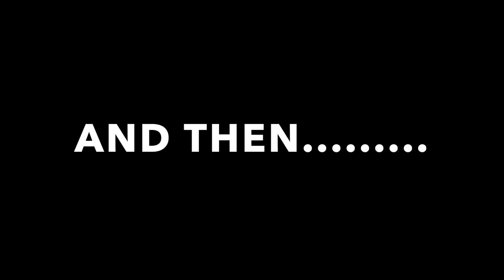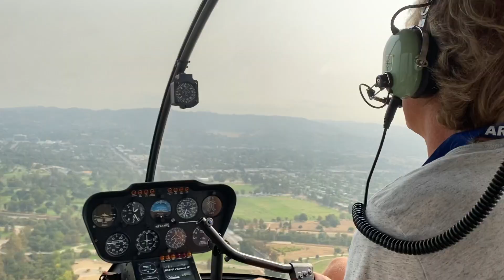HE SUPRISED ME WITH A HELICOPTER RIDE FOR MY BIRTHDAY!